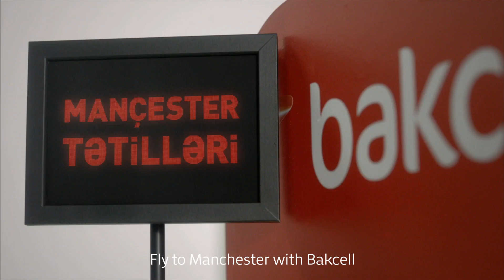Bakcell’s Stars Office Ad — Tag-On for Free SMS Lottery